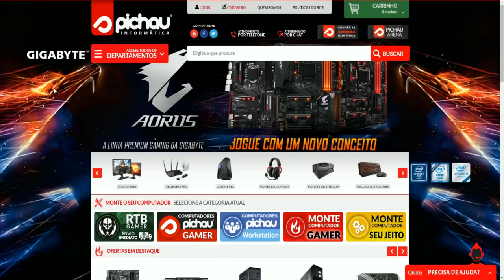RUST - MUITO LOOT AQUI NO DESERTO #92